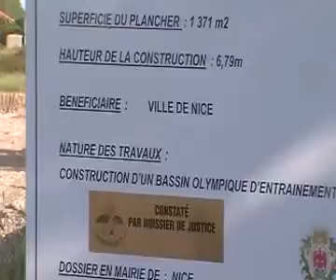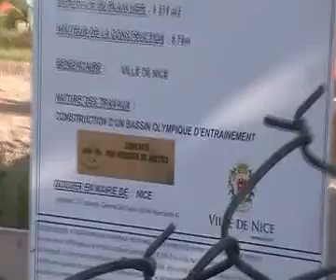petit problème dans les permis de construire à Nice !